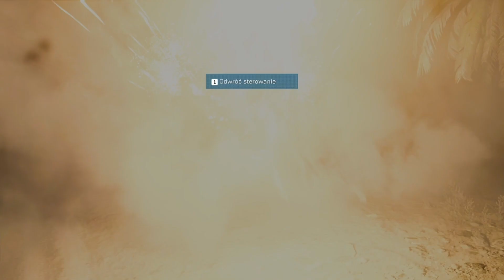Call of duty Modern Warfare odc.4 Wojna zastępcza